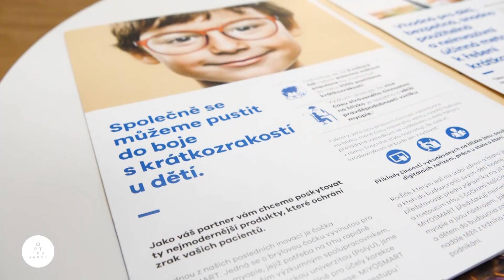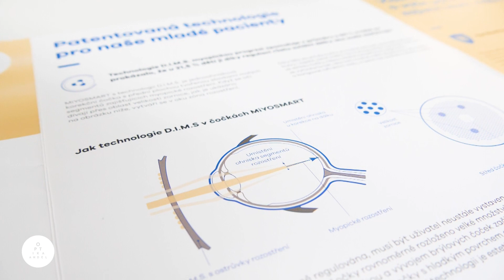Povídání o dětské krátkozrakosti III.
Oční OPTIKA ANDĚL, Štefánikova 31, Praha 5 - oční optika v Praze, dětská optika Praha

Jsme jedna z největších dětských očních optik ve Střední Evropě.

Těšíme se na Vás s andělskou péčí